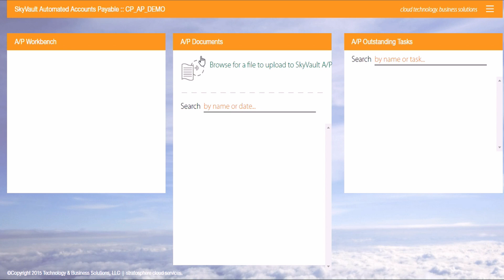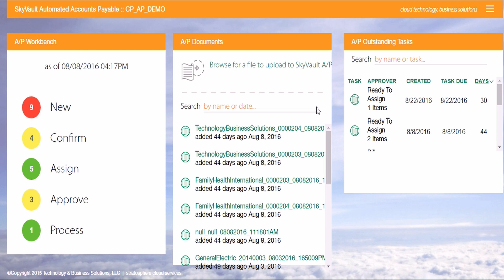AutoMate A/P How-To :: Uploading Manual Invoices to AutoMate